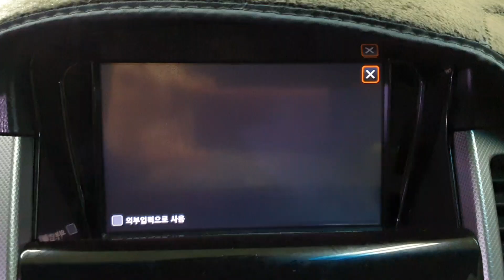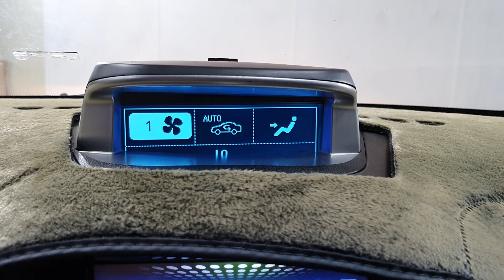2010 GM Daewoo (Chevrolet) Lacetti Premiere LTZ 2WD A/T NAVI+REARCAM/559075